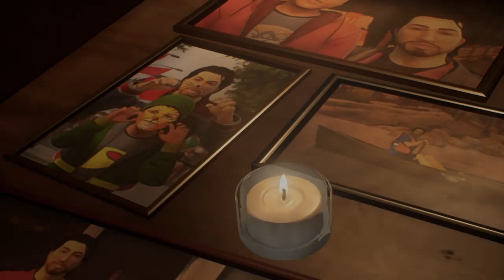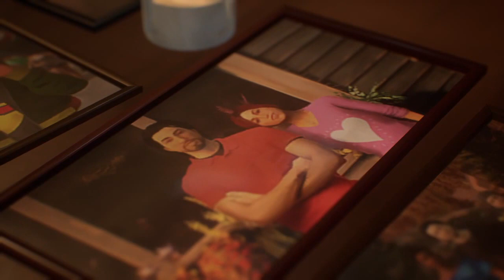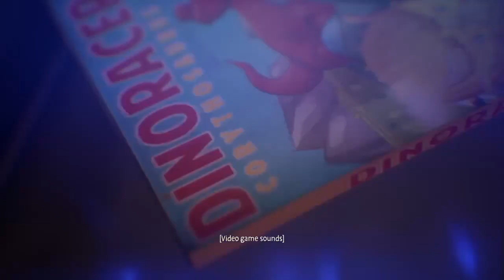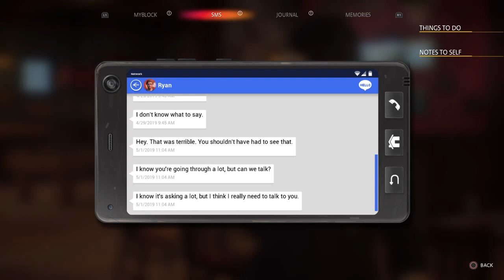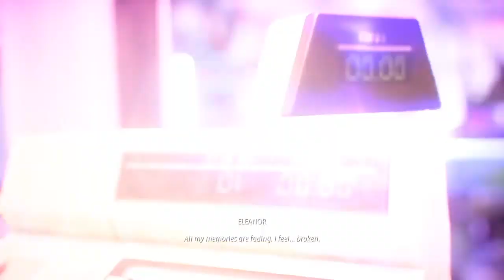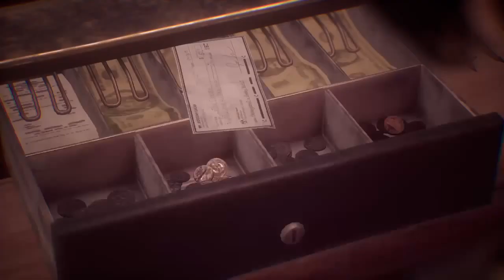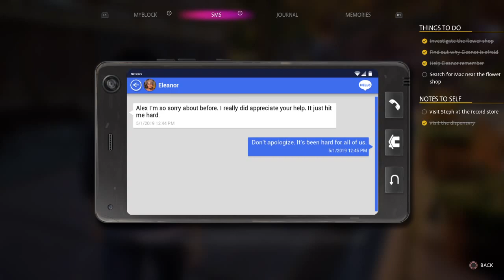From A Wake, To A LARP - Life Is Strange: True Colors (Pt. 2-1)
Chapter 2... sad. Chapter 3... Why?